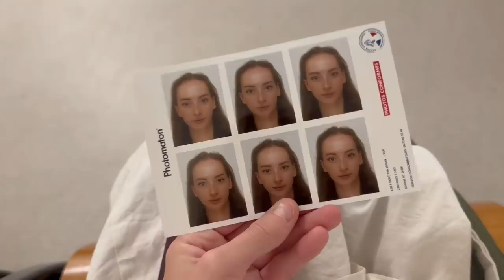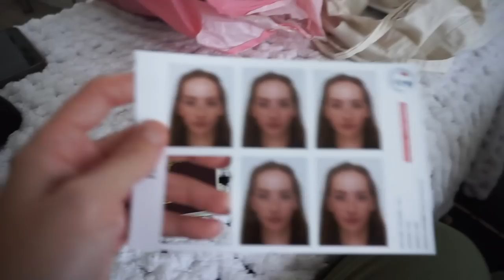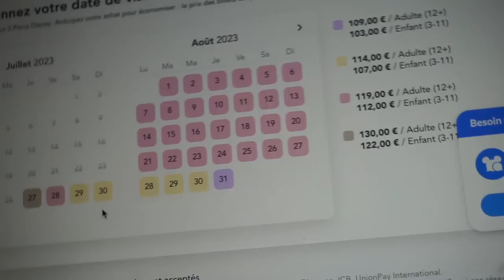☀️ Vlog #21 / Pimkie, Hema et PassePort !